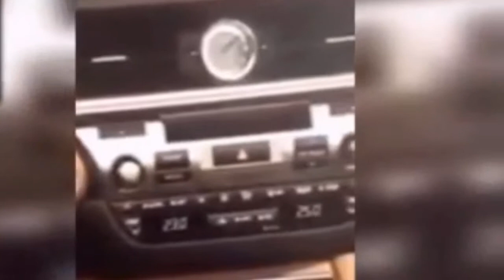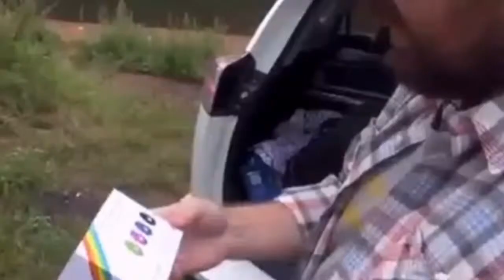funny 'parodies' A.T.S video / LOL